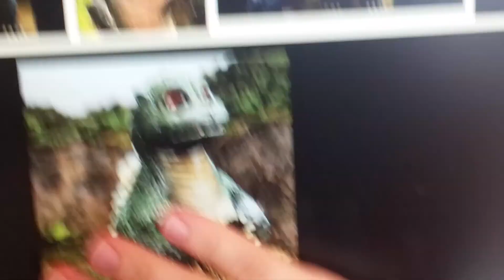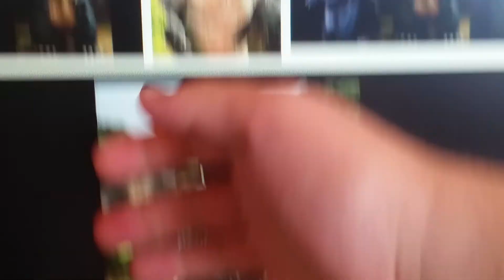LJPT : Essen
🍦🍗🍫🌿🍼🍎🐖🐄  Mhhhhhhh